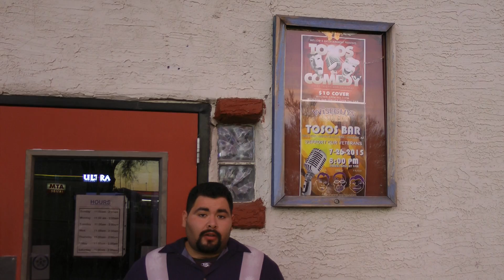WiseGuy Frank Saldamando Pre-Show Interview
WiseGuys Comedy's Drew Manning does a quick pre-show interview before his 7/26/2015 show at TOSO's in Phoenix, AZ. Be sure to follow Drew and all the WiseGuys at wgctour.com.